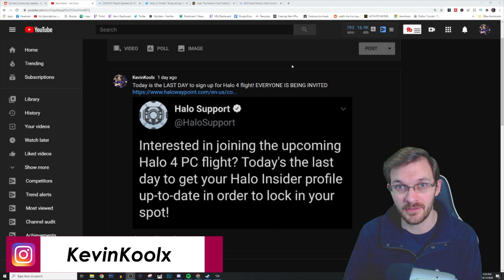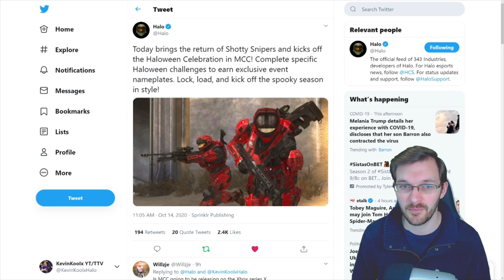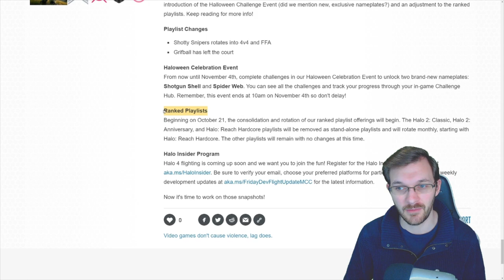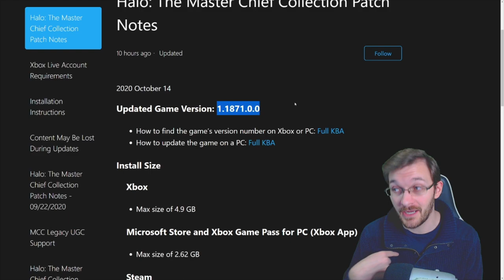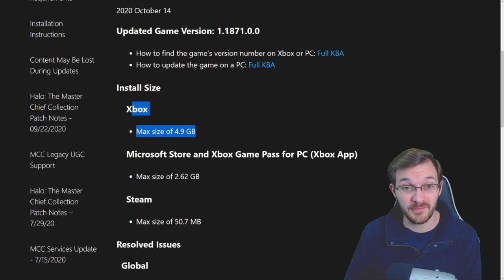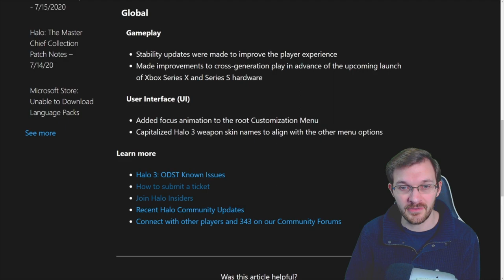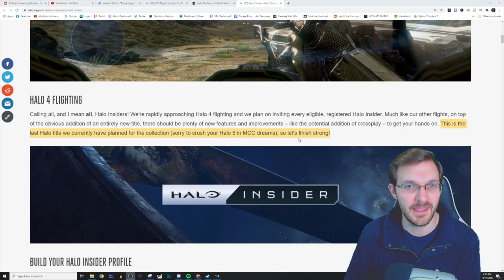Halo 5 Not Coming to MCC! Halo MCC Will Be Cross Gen and Halo MCC Patch! Halo News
Timestamps
Intro - 0:00
Halo 4 PC News - 0:47
Halo MCC Halloween Event - 2:20
Halo MCC Removing Ranked Modes - 2:35
How to Get Halo MCC Halloween Nameplates - 4:50
Halo 4 PC Release Date Speculation - 6:24
Halo MCC Patch Update - 7:28
Halo 5 Not Coming to Halo MCC - 9:28
Thank you for watching! - 12:00

In this Halo MCC news update video we discuss many topics going on with Halo The Master Chief Collection news! Halo 4 PC news update is that the Halo 4 flight program will begin VERY soon! Halo 4 PC will complete Halo Master Chief Collection PC which also confirms that Halo 5 MCC will not happen. Halo 5 on MCC won't be happening and 343 Industries confirmed it with the recent Halo Master Chief Collection September Development Update. Halo 5 PC would be great though I feel it wouldn't be necessary and 343 Industries should just focus on making Halo MCC PC the best it can be. The Halo MCC Halloween vent recently started and run until November 4th. The Halo MCC Halloween Event brings two new challenges that will give players a change to earn new halo mcc nameplates the Shotgun Shell and Spider Web nameplate. We also talk about Halo 4 PC release date as Halo 4 on pc should release around November 17th. Halo The Master Chief Collection Patch happened as well! The new Halo MCC patch update brings some minor changes but it make Halo MCC cross gen compatible. Now Halo MCC on Xbox One and Halo MCC on Xbox Series X will be possible!